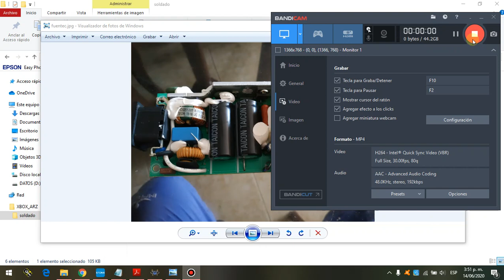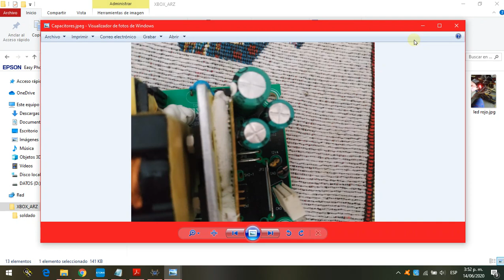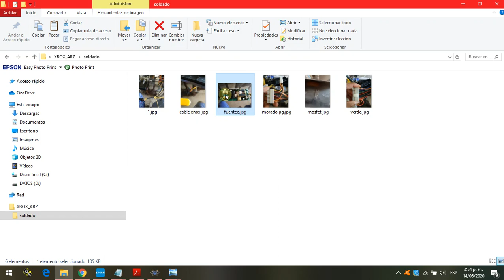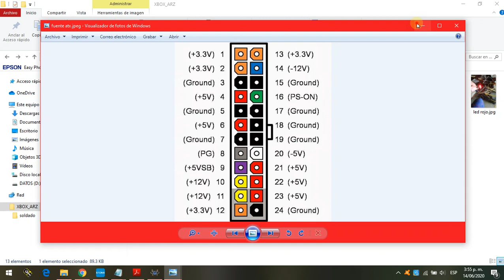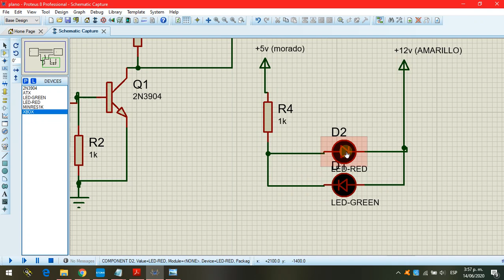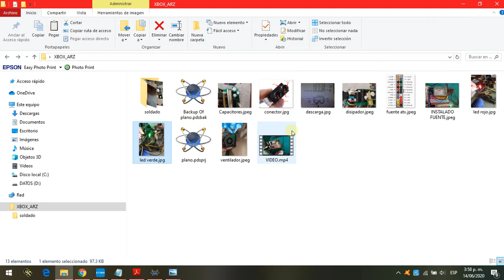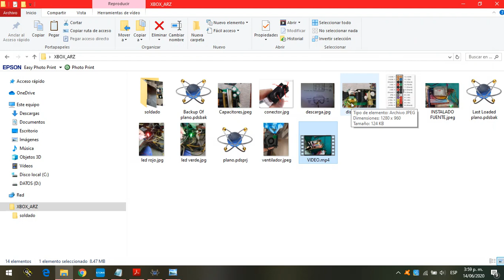COMO ADAPTAR UNA FUENTE ATX DE COMPUTADOR A UN XBOX ONE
Muestra el circuito para adaptar una fuente de computador ATX a un Xbox one